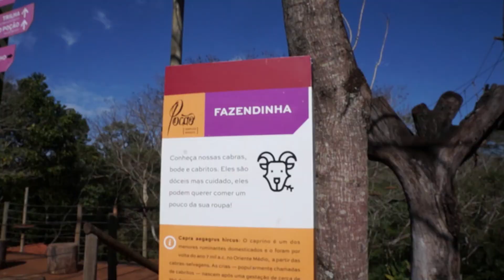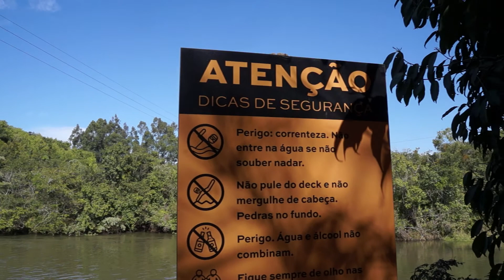Passeio em brotas com criança - Day use no Poção - Interior de São Paulo (vlog)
Nesse vídeo compartilho com vocês nosso Day use no Poção em brotas incrível cidade do interior de São Paulo.
Fizemos esse passeio com nosso filho de cinco anos e o lugar é ideal para famílias e crianças.